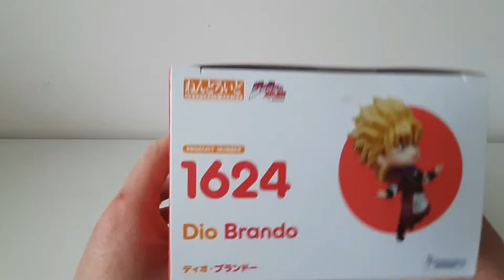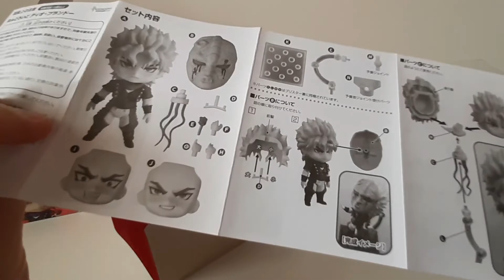Nendoroid Jojo's Bizarre Adventure Dio Brando Figure unboxing ジョジョの奇妙な冒険のディオ ブランドーのねんどろいど